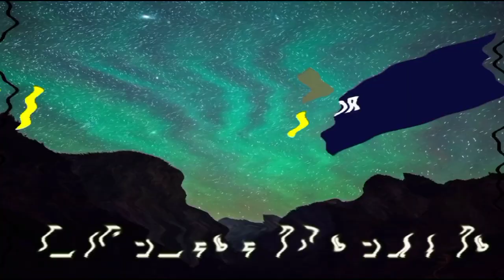A hacker sent me his gameplay|| mech arena || Ultra Legend Gaming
hey. ther guys,
my in game I'd is 4235823
well my friend list is full so you can send me friend request through facebook here's a link for it 👇👇👇

no don't, please do not click this link